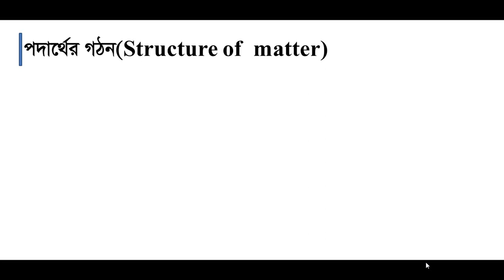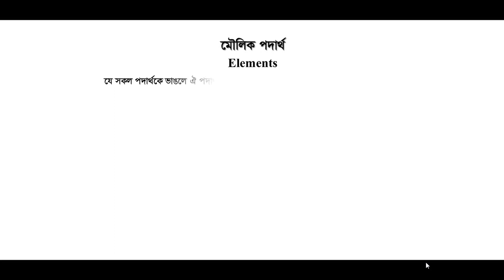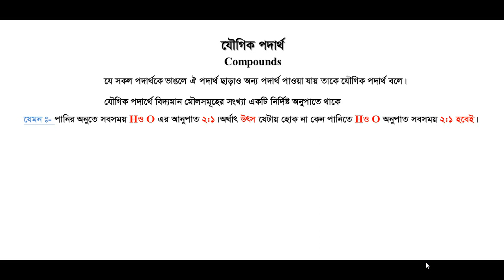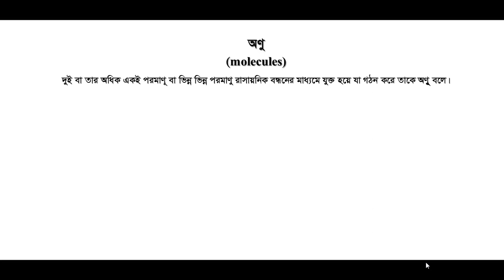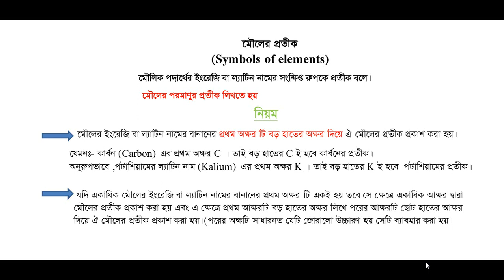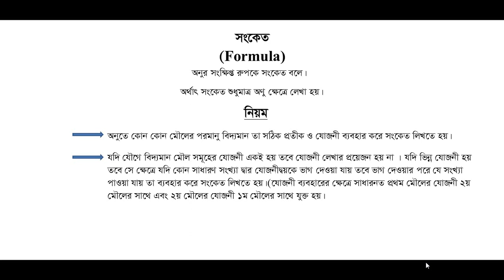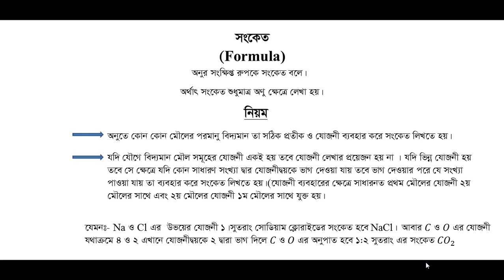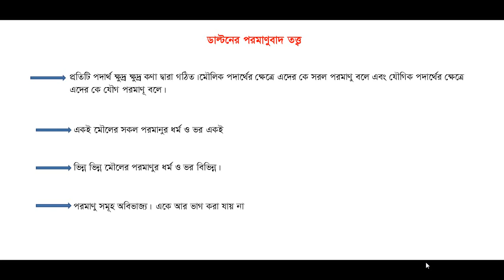পদার্থের গঠন। পাঠ(৩.১-৩.৪)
৯ম ও ১০ম শ্রেণীর রসায়ন। ৩য় অধ্যায় পদার্থ এর গঠন।এথানে পদার্থের সবচেয়ে ক্ষুদ্রতম কনা হিসাবে পরমানুর ইতিহাস,মৌলিক ও যৌগিক পদার্থের সংগা ডাল্টনের পরমানুবাদ তত্ত্বের কয়েকটি স্বীকার্য নিয়ে ,প্রতীক ও সংকেত নিয়ে আলোচনা করা হয়েছে,,,,,,,,,,,,,,,এরকম ভিডিও পেতে আমাদের চ্যানেলটি সাবক্রাইব করে রাখ।নিয়মিত আছি আমি তোমাদের সাথে।